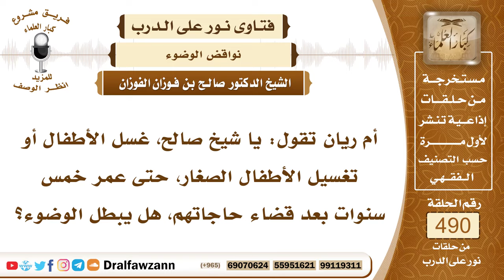7214- هل غسل المرأة فرج طفلها ينقض الوضوء؟ - الشيخ صالح الفوزان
"7214- أم ريان تقول: يا شيخ صالح، غسل الأطفال أو تغسيل الأطفال الصغار، حتى عمر خمس سنوات بعد قضاء حاجاتهم، هل يبطل الوضوء؟
الجواب: نعم، إذا لمست المرأة فرج الصغير مباشرة من غير حائل، فإنه ينتقض وضوؤها.
السيرة الذاتية:
للاشتراك في قناة الشيخ صالح الفوزان

14_ الشيخ محمد أمين الشنقيطي
يتيوب

15_سماحة المفتي عبد العزيز آل الشيخ
 يوتيوب

رئيس الفريق
لمشروع كبار العلماء